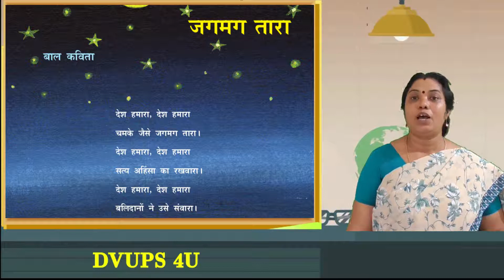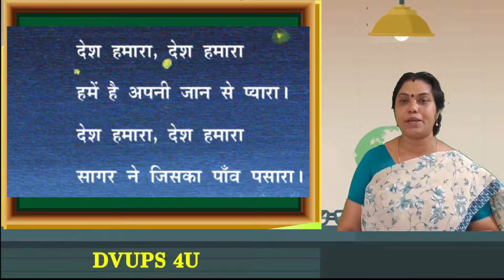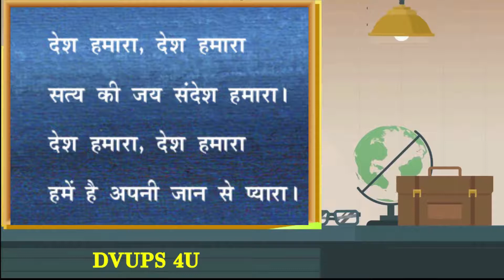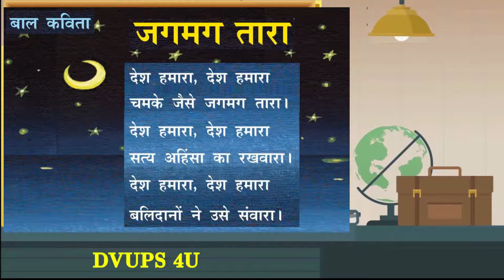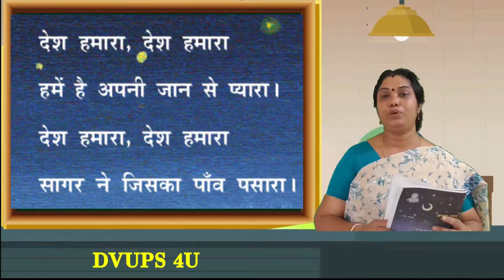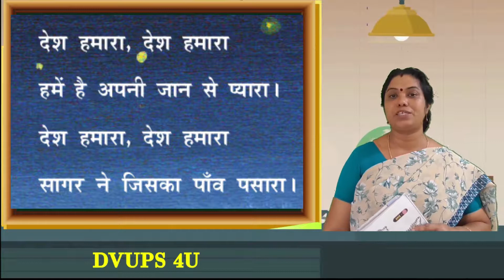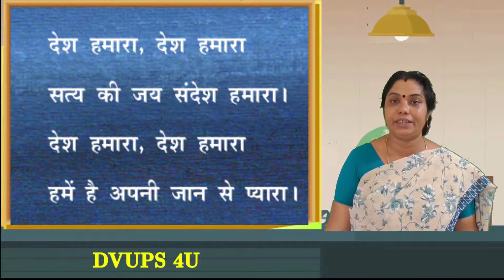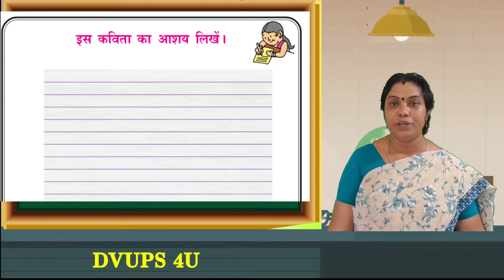Std 6 || Hindi || Unit 2 || Jagmag Tara || Bala kavitha ( Part 2)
DVUP സ്കൂൾ  SCHOOL  THAZHATHU KULAKKADA